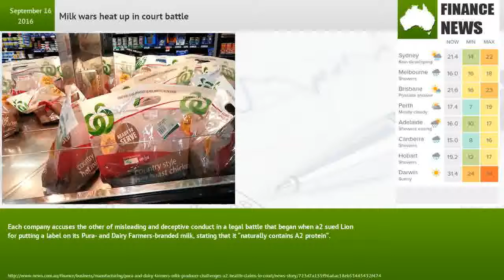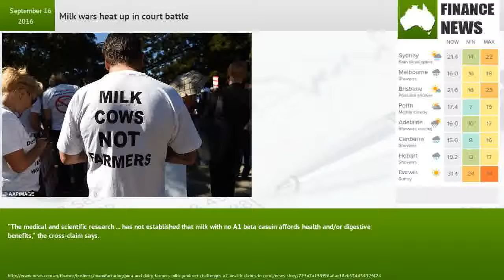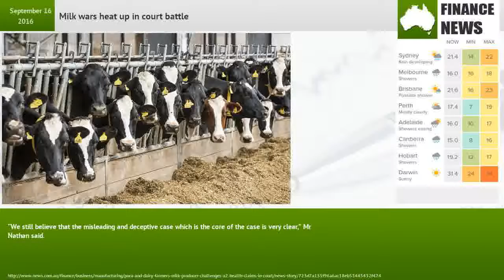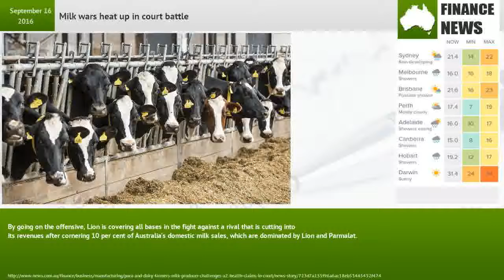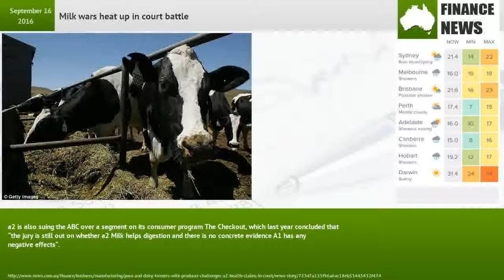Milk wars heat up in court battle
The a2 Milk Company’s claim that its product is healthier than ordinary milk are set to be tested in open court, after the Lion Group lodged a cross-claim seeking damages for loss of sales.Each company accuses the other of misleading and deceptive conduct in a legal battle that began when a2 sued Lion for putting a label on its Pura- and Dairy Farmers-branded milk, stating that it “naturally contains A2 protein”.The popularity of a2 milk lies in its claim that the A1 protein can cause stomach upsets and thatits milk, from cows bred to exclude the A1 protein, is healthier.Ordinary milk contains both the A1 and A2 beta casein proteins, but Pura and Dairy Farmers brands only make this clear on the back of their bottles.A2 alleges that it is falsely laying claim to the claimed health benefits that have seen it steal 10 per cent of the market from the big players.‘IT’S A CON’“It is very evident that their milk has not changed at all; it’s still the same milk that it always has been.”